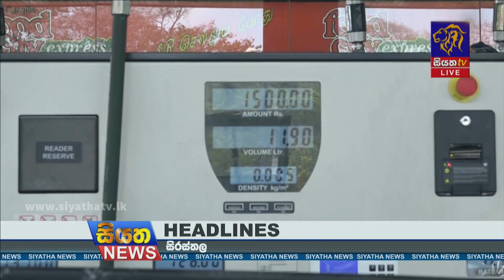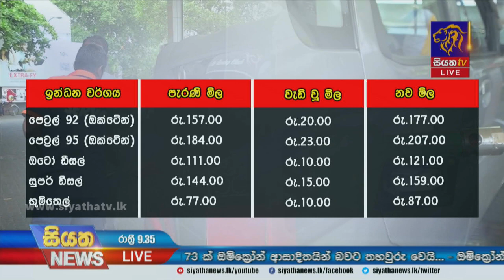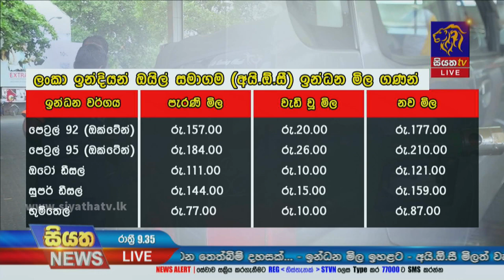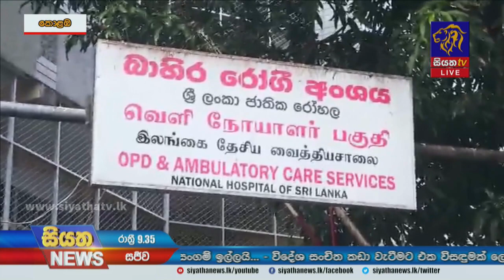Siyatha News | 09.35 PM | 21 - 12 - 2021